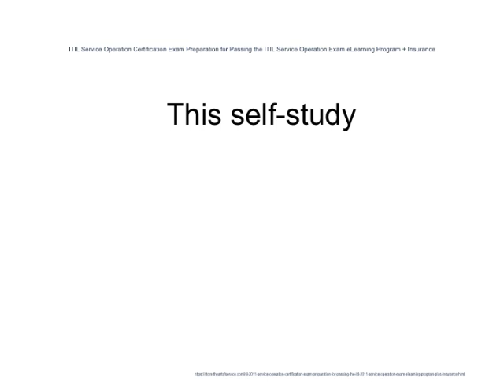ITIL Service Operation Certification Exam Preparation for Passing the ITIL Service Operation Exam eL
Exam topics are covered and insider secrets, complete explanations of all ITIL subjects, test tricks and tips, numerous highly realistic sample questions, and exercises designed to strengthen understanding of ITIL concepts and prepare you for exam success on the first attempt